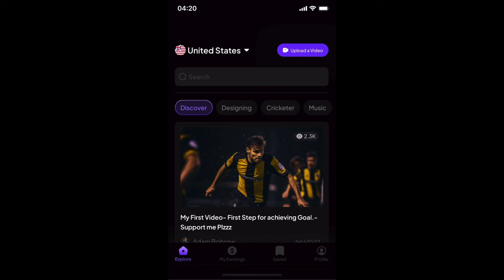POV: Photoshoot with my Afro latina Colombian 🇨🇴girlfriend| Ep 15